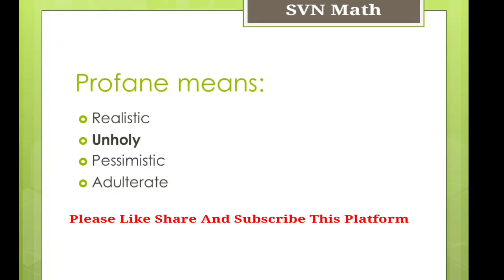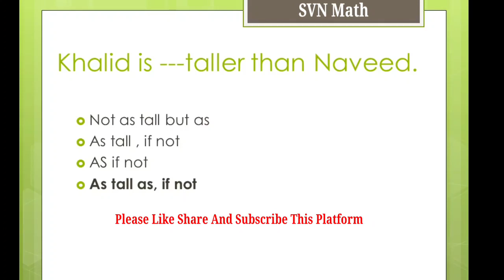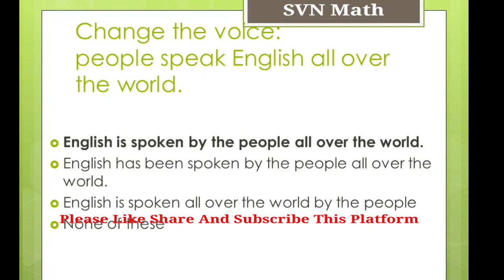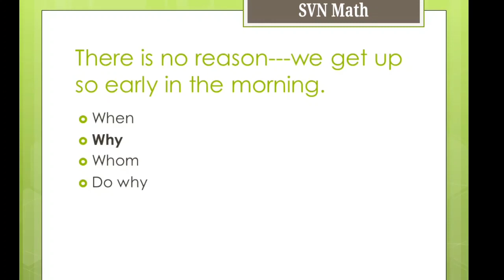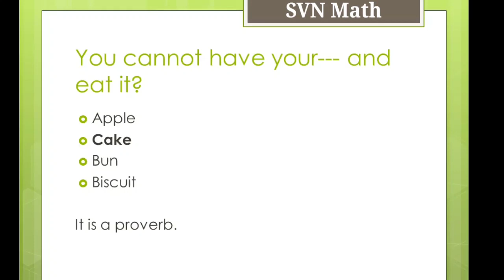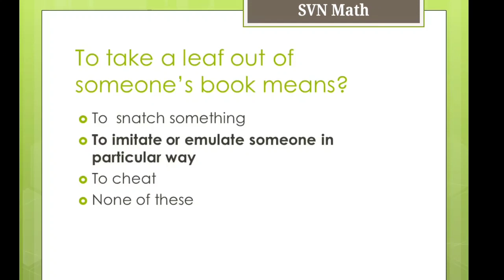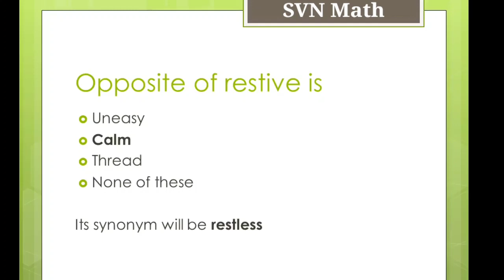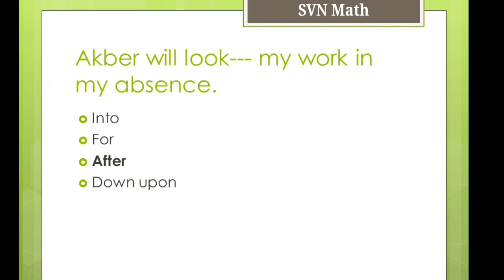PPSC ENGLISH MCQS| ENGLISH GRAMMAR MCQS | Tehsildar |Naib Tehsildar|FPSC|NTS Etc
tehsildar test Prepration